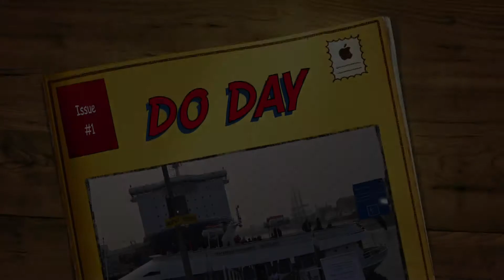DO DAY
An active day for Jumbo's office staff.